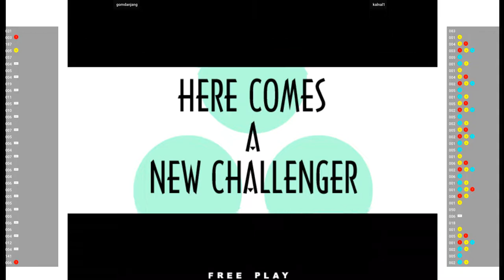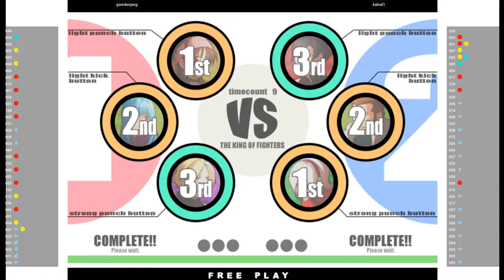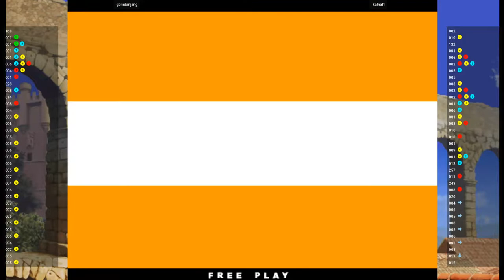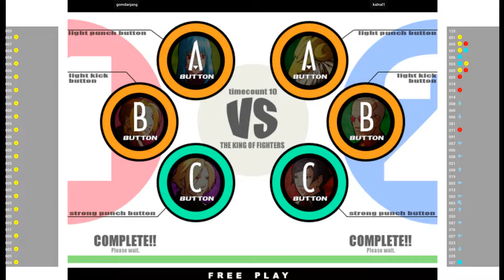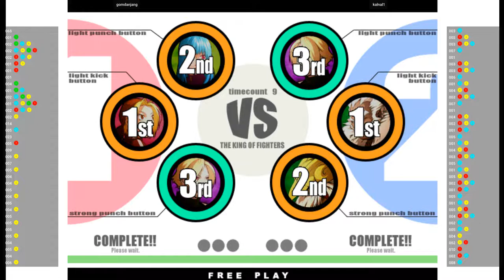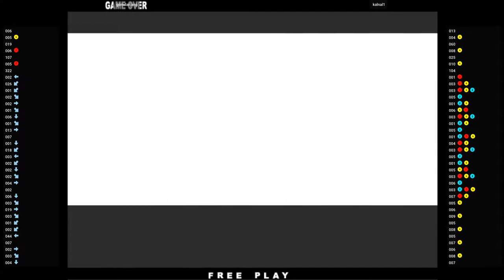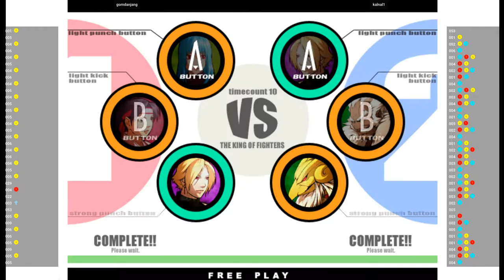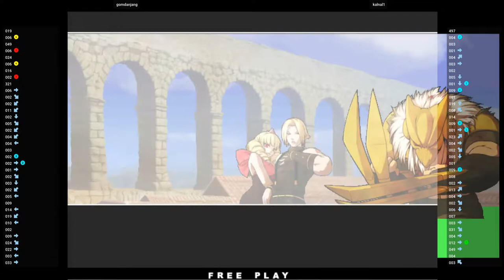KOF XI - gomdanjang VS kalnal1